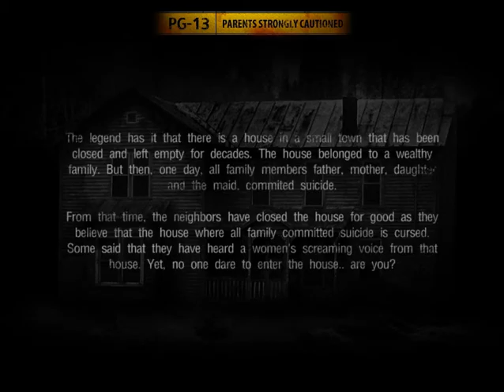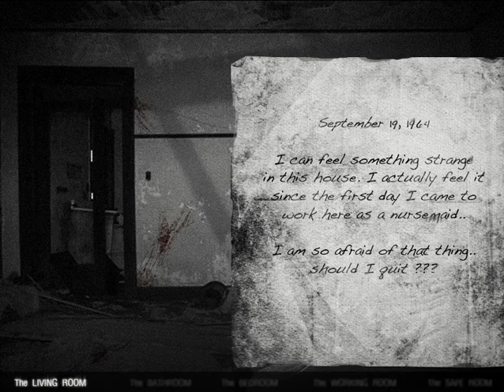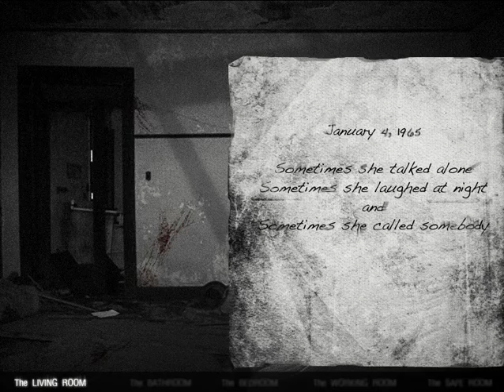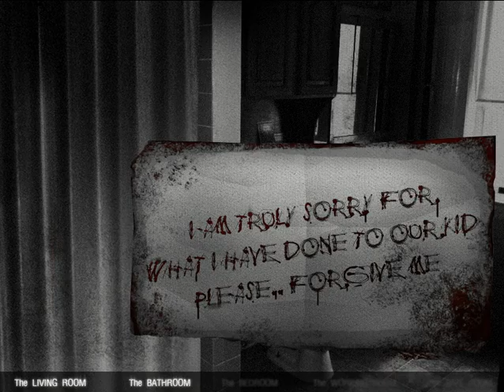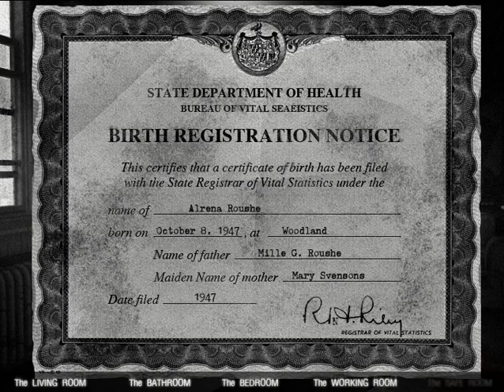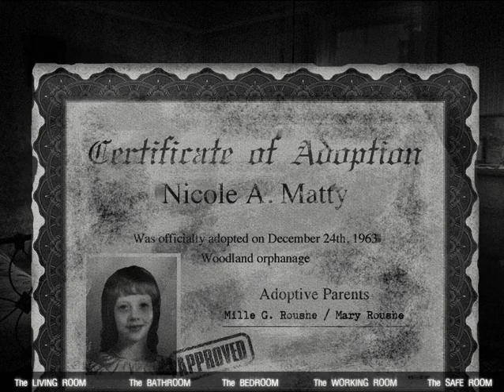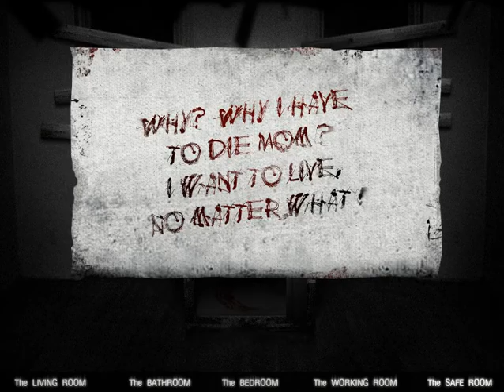The house 2 l Křovák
House ... stará horror click game no co se dá dodat :D akorát že tohle je 2 verze housu tak si ji užijte , like , sub i kument jsou vítány :)
link na "dům2" :D